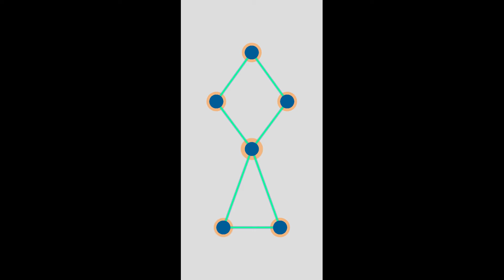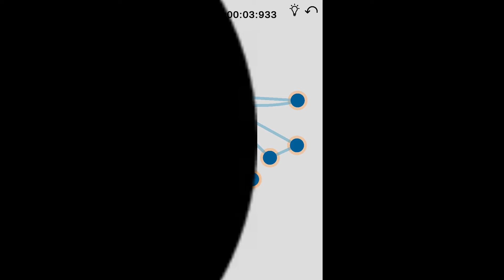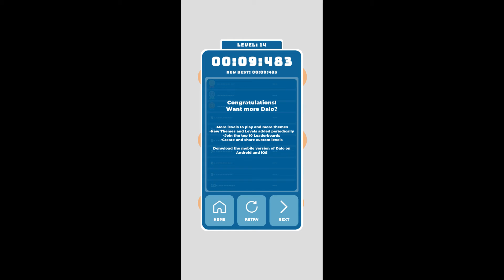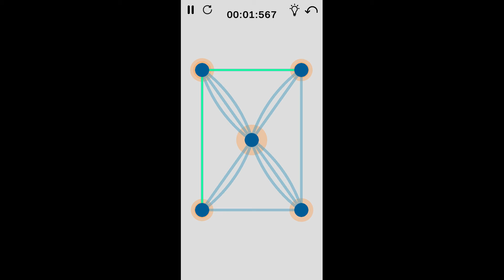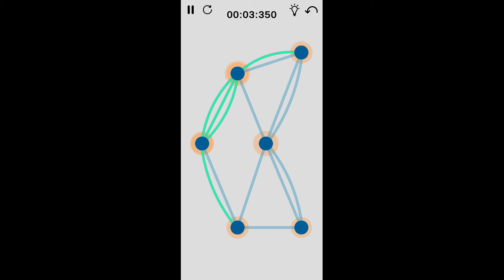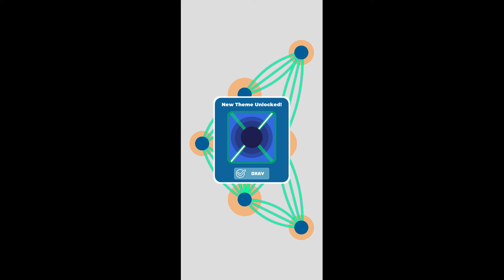DALO - Browser Games - HTML5 Games - Play Now!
DESCRIPTION
Dalo, a combination of dot and halo. A fun and simple puzzle game where you should find a path that goes through all lines only passing through the same line once. Based on the Königsberg Bridge Problem where the task is to find a route where you pass on all bridges but only pass on the same bridge once. Also available on Android and iOS Features: •Many levels with more levels added periodically •Many different themes and more themes added periodically •Top 10 Leaderboards for each level* •Create your own custom level* •Share levels with other players* •Play levels created by the community of Dalo*​How To Play: Start on a dot Connect all dots passing through all the lines using one stroke Try to solve as many puzzles as you can in this free-to-play brain-training puzzle game. Join the top 10 leaderboards* You're sure to get hooked!! *Feature available on Android and iOS versions only​
KEY FEATURES
Satisfying game feel. Many levels and themes to unlock.
INSTRUCTION
Start on a dot Connect all dots passing through all the lines using one stroke